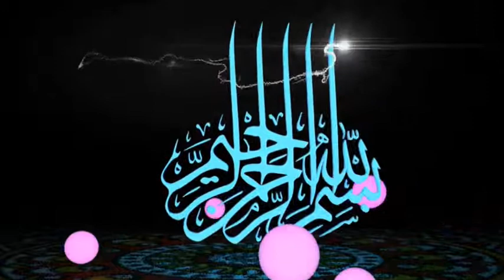বিষয়-মহিলাদের বিষয়ে সতর্করাণী । আলোচক-শায়খ মোস্তফিজুর রহমান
উম্মুল হামাম ইসলামী দাওয়া সেন্টার রিয়াদ,সাউদী আরব